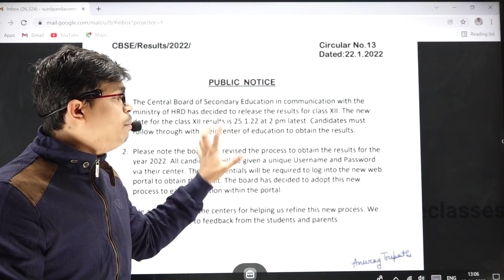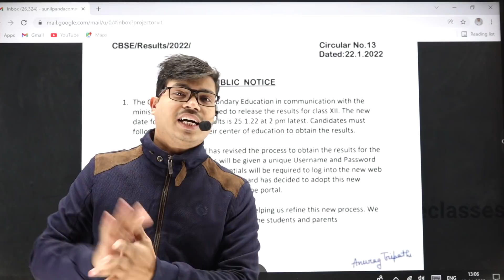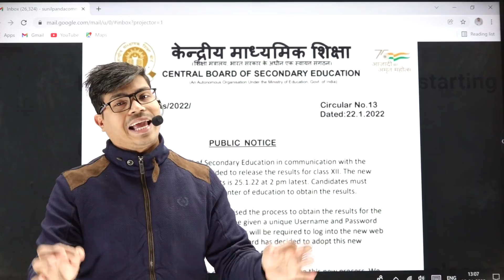CBSE RESULTS TERM 1 ? | TODAY BY 2 PM | CBSE CIRCULAR TRUE INFORMATION | MUST WATCH CLASS 10 & 12th